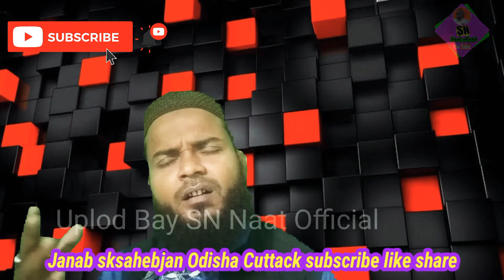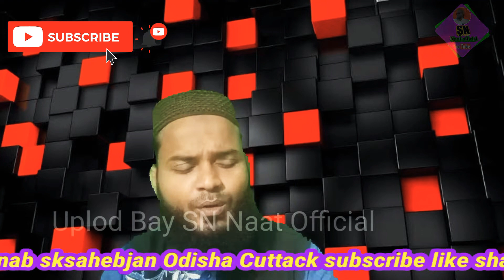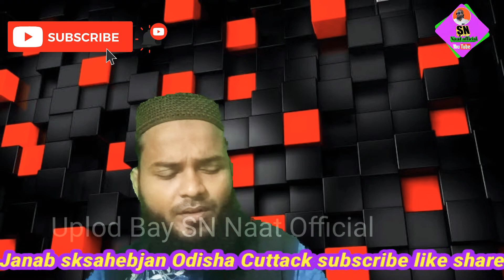New Naat | Doodh Bakriyon Ka Sab Aapki kamai ha | Sk sahebjan | NT Mushaira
Assalamu Alaikum Dosto Mujhe Ummid Hai Ki Aap Log

Khair O Aafiyat Se Honge

NT Mushaira All Type Naat Mushaira O Nazam

 Islamic Bayanaat O Taqreer

 Channel Thanks

I am Sk Sahebjan Odisha Cuttack

 ( Taqrir Bayan Tilawat Mushaira  Din Ki baten

 ( Aap Tak pahunchane ke liye Maina koshish Ki Hai

 ( Doston Agar Video Meri Aapko Acchi Lagi To Jarur